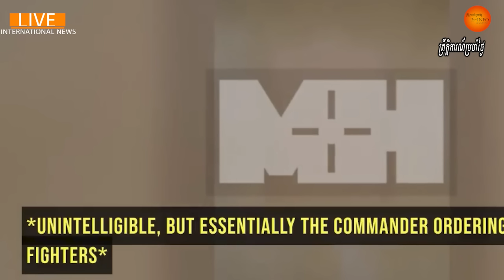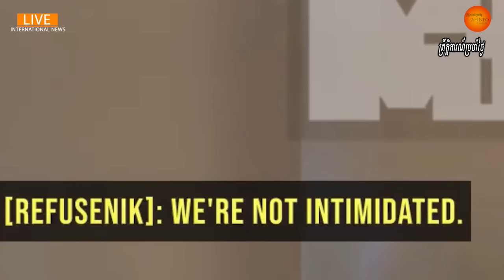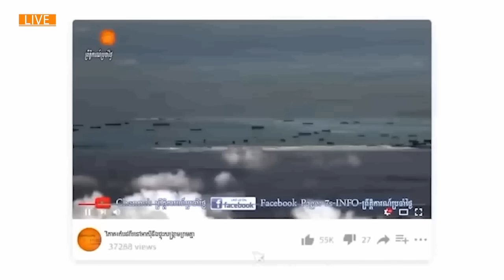កងទ័ពរុស្ស៊ីព្រមានបាញ់កងទ័ពរុស្ស៊ីខ្លួនឯងដោយបដិសេធទទួលយកបញ្ជាទៅប្រយុទ្ធនៅបាក់មុតម្ដងទៀត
Russian military officers can be heard threatening Russian troops in Ukraine with a gunshot in an audio recording shared on social media Monday.